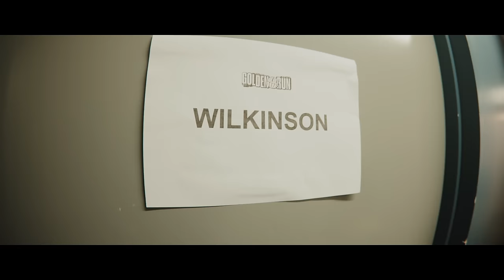Wilkinson & Becky Hill - Here For You (Official Video)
Official Video for 'Here For You' by Wilkinson & Becky Hill, taken from the new album ‘Cognition’.

Lyrics

Since we’ve spoken my love
I know you’re feeling lost and all alone
Don’t hesitate to call
You know that I’ll come running Together we can find our way back home
So I hope you don’t forget
Because you know that I’ll be here for you When there’s nowhere left to run
Even through your darkest nights I’ll be here for you
When the rain is pouring down I’ll be here for you
When there is no one else around I’ll be here for you
Because you know that I’ll be here for youI’ll hold you tight
And wash away your troubles
I’ll be your council, what is on your mind
You know that I will answer
I’m in this with you always by your side
Because you know that I’ll be here for you
When there’s nowhere left to run
I’ll be here for you Even through your darkest nights I’ll be here for you